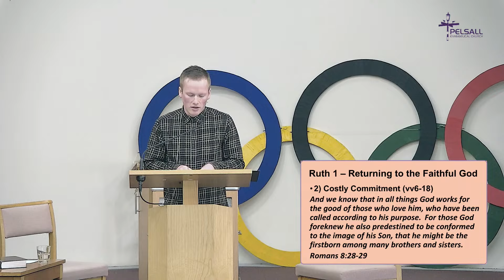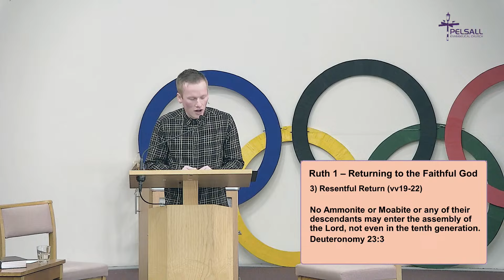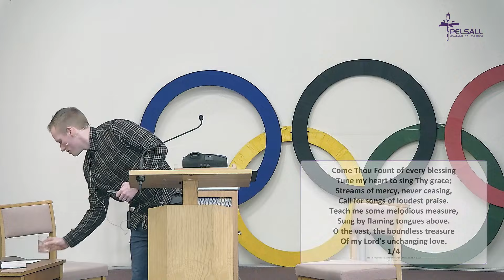Returning to the faithful God - Ruth 1 - 28th July 2024 - Morning Service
Live Worship from Pelsall Evangelical Church.